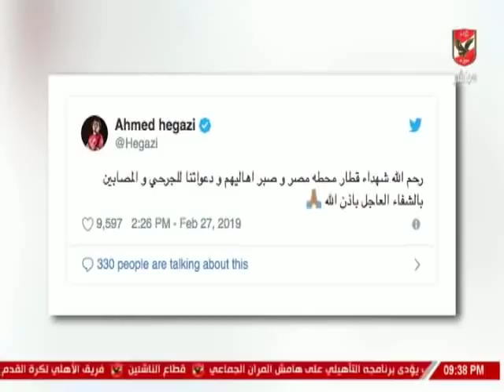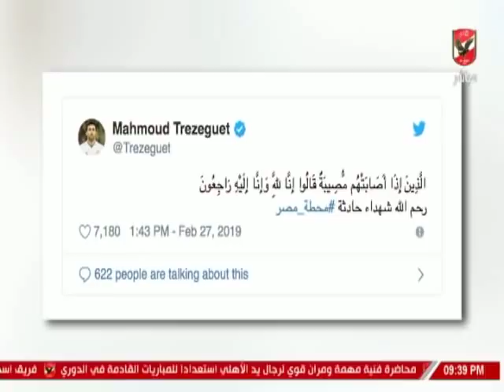عمر ربيع ياسين يستعرض اخبار الكرة العالمية